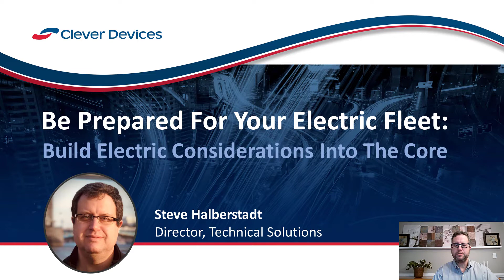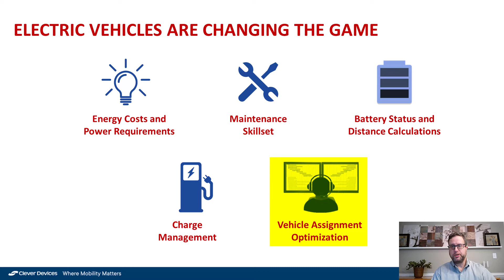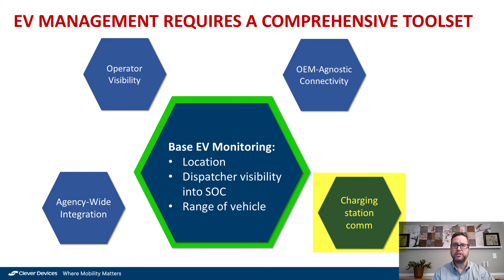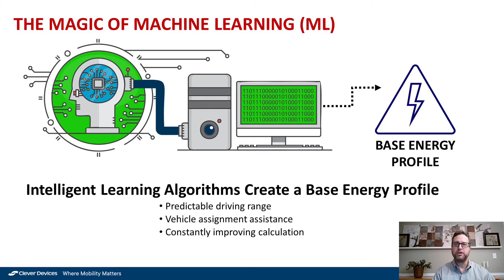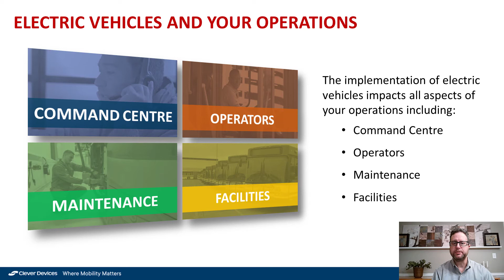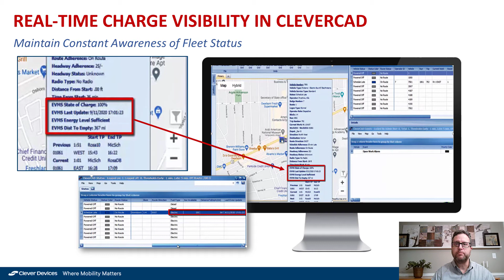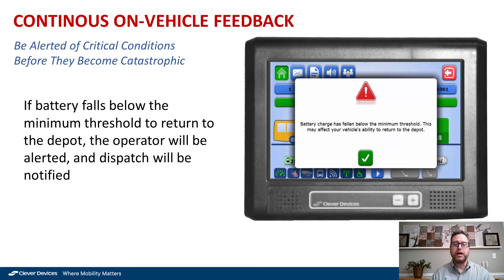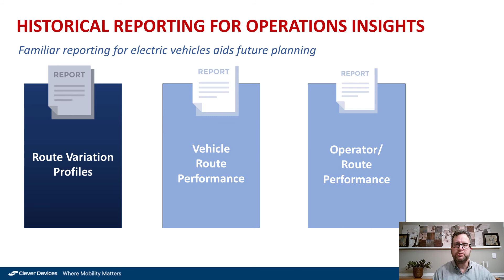Be Prepared for Your Electric Fleet - Build Considerations Into Your Core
Watch Amy Miller, VP of Business Development Canada and Steve Halberstadt, Director of Technology Solutions discuss Electric Vehicle Solutions